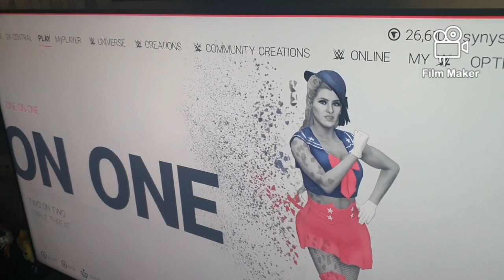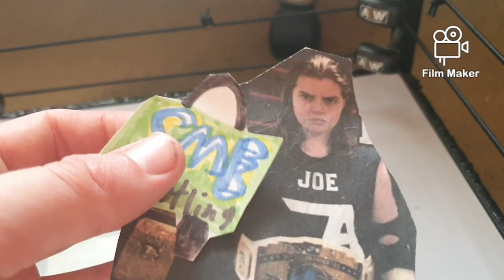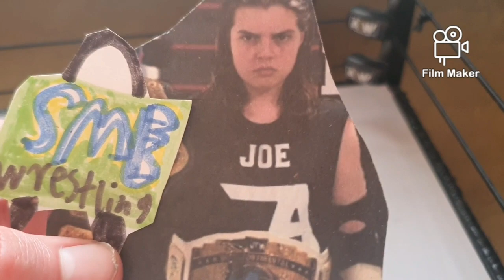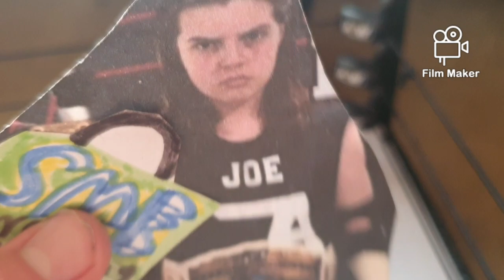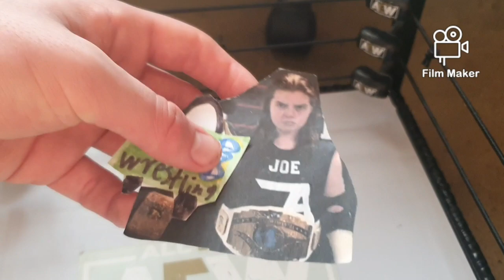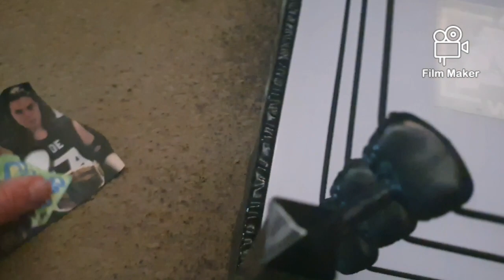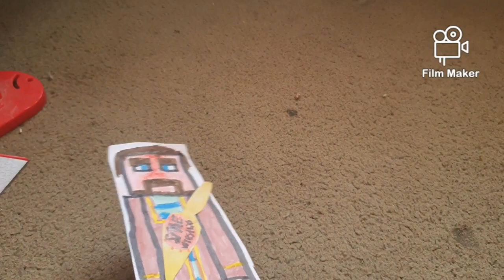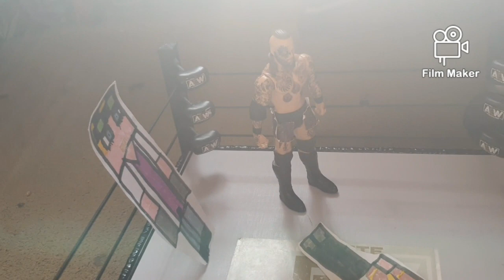SME Wrestling The Show After Velocity